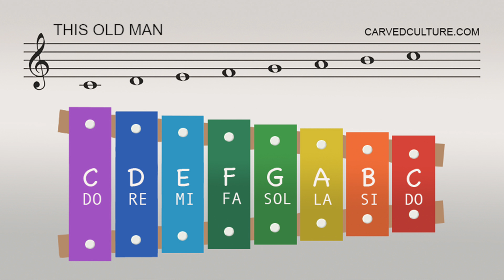How to play This Old Man on a Xylophone Easy Songs (Tutorial)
Learn how to play This Old Man on the xylophone in this easy tutorial.